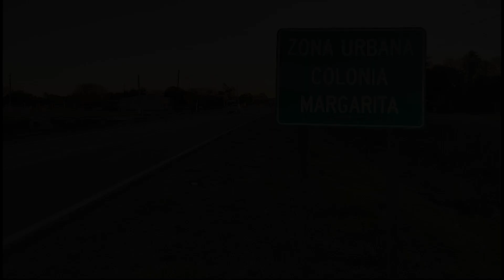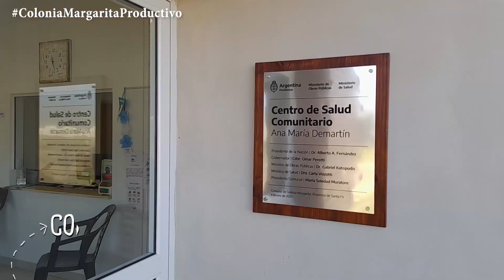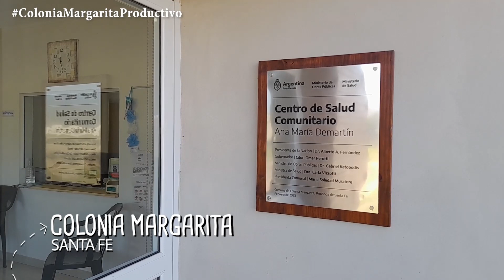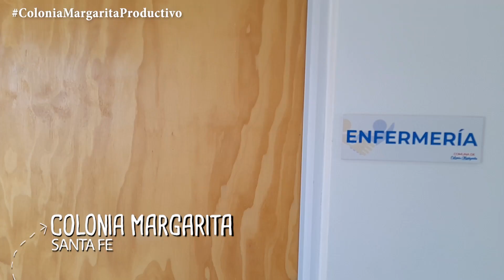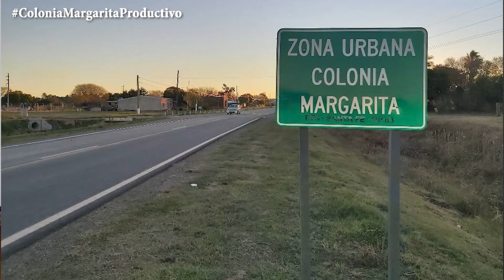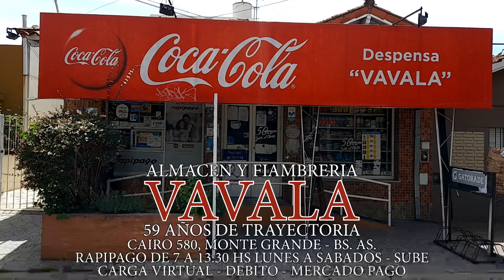ABRIENDOCAMINOS TV NACIONAL - GRUTLY Y COLONIA MARGARITA PRODUCTIVOS (SANTA FE)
MG CONTENIDOS